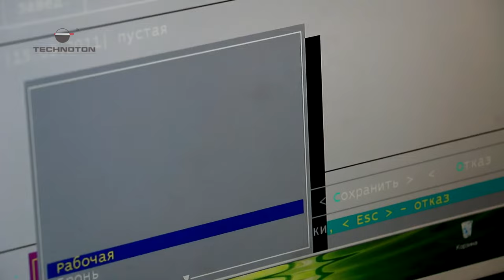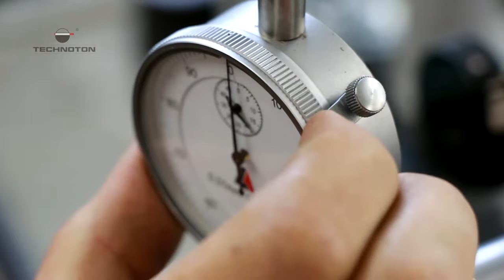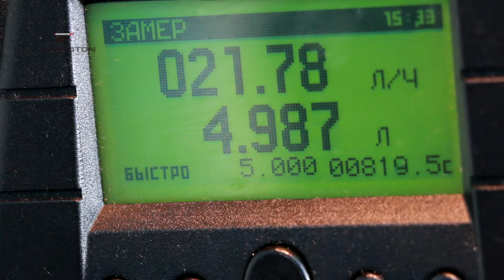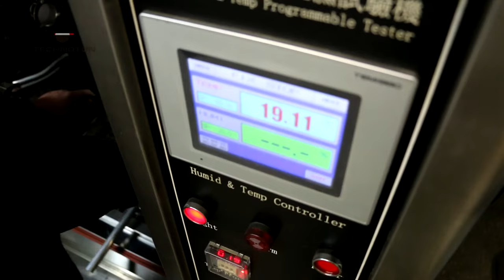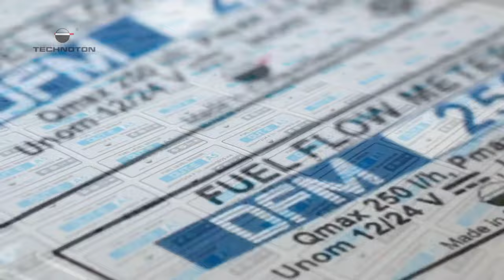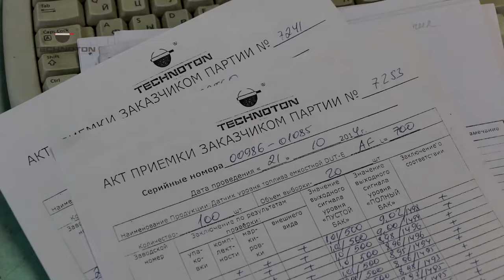Flowmeter Plant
Flowmeter boasts production capacity of 100 000 fuel level sensors DUT-E and fuel flow meters DFM a year. The plant has ~2000 square meters territory packed with precise machinery, testing installations, and storage facilities. Flowmeter employs 35 specialists. Technoton offer comprehensive vehicle telematics solutions for fuel monitoring, fuel flow measurement.

🔥 instructional videos on installing telematics equipment
🔥 news and events Technoton